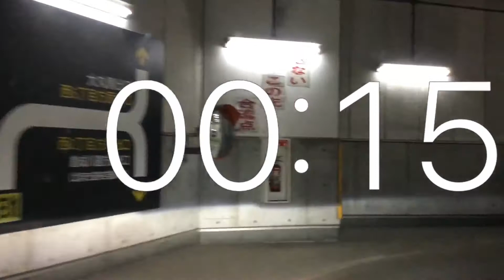Timer 30 seconds movie .Outdoor parking lot .JR Tower Center parking .Exit .from Sapporo, Japan.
Timer 30 seconds movie.Outdoor parking lot.JR Tower Center parking.from Sapporo, Japan.
JR Tower#parking#japan#Sapporo#outdoor#Sapporo Station Timer 30 seconds movie